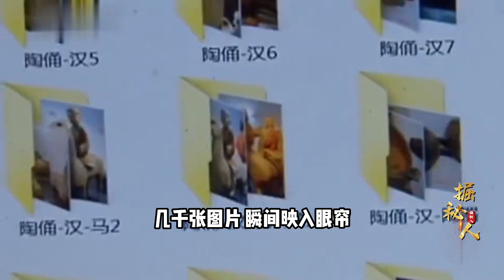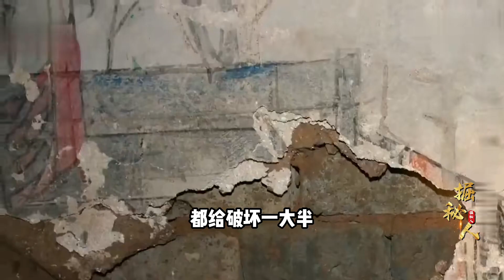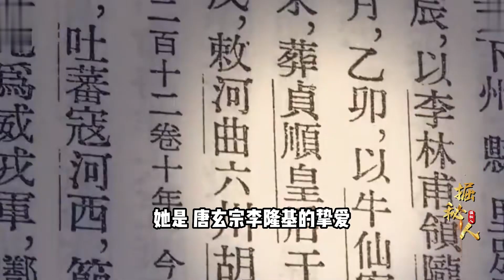27噸重的唐代皇后石槨被盜！賊子以100萬美金在美國出售，專家斥為大逆不道！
27噸重的唐代皇后石槨被盜！賊子以100萬美金在美國出售，專家斥為大逆不道！